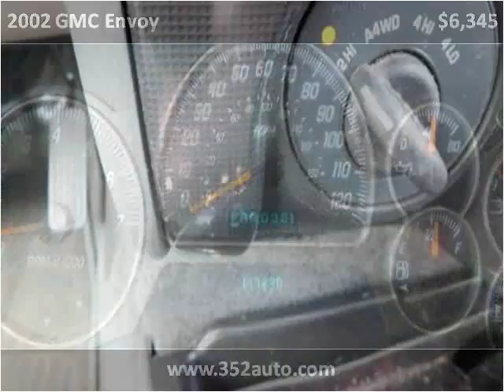2002 GMC Envoy Used Cars Radcliff KY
This 2002 GMC Envoy is available from Tim French Fort Knox.